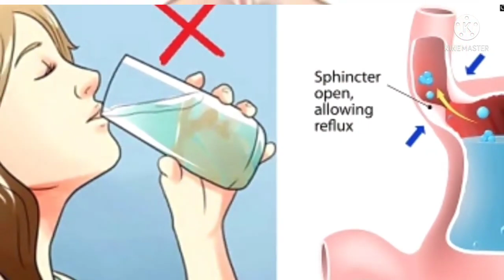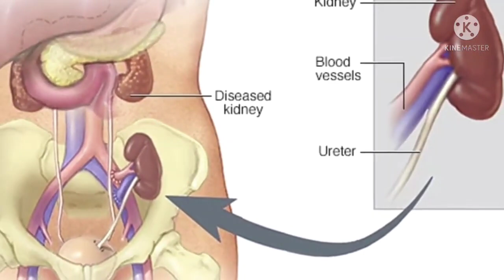ସତର୍କ ହୁଅନ୍ତୁ ବହୁତ ବଡ ବିପଦ ସମସ୍ତେ ଦେଖନ୍ତୁ 🙏🙏ଠିଆ ହୋଇ ପାଣି ପିଉଛନ୍ତି କି ,Tumasanga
ସମସ୍ତେ ଦେଖନ୍ତୁ 🙏ଠିଆ ହୋଇ ପାଣି ପିଉଛନ୍ତି କି ଆସିପାରେ ବହୁତ ବଡ ବିପଦ, Tumasanga